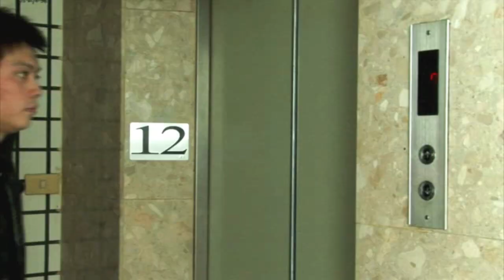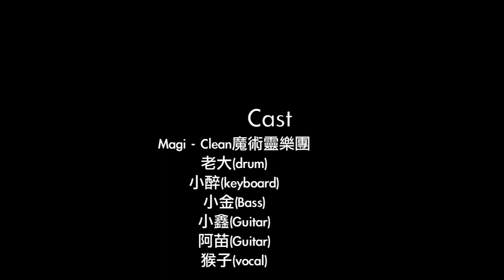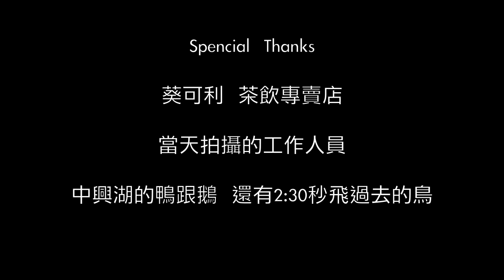NCHUGSA99畢業歌曲